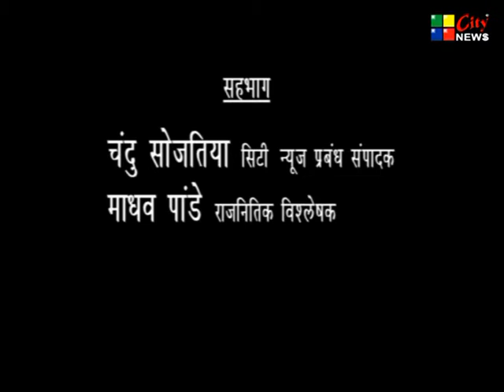चुनावी दंगल:महानगरपालिका चुनाव पर चर्चा १७ जनवरी २०१७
माधव पांडे व चंदु सोजतीया